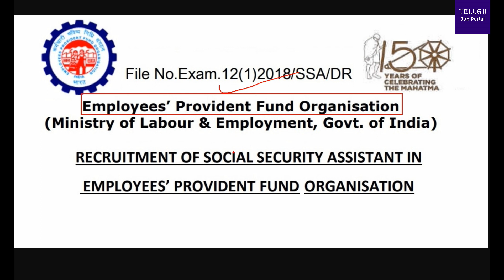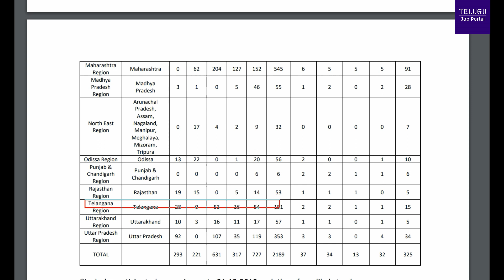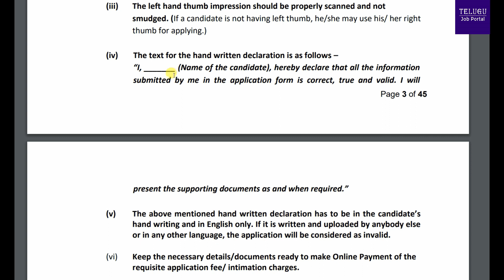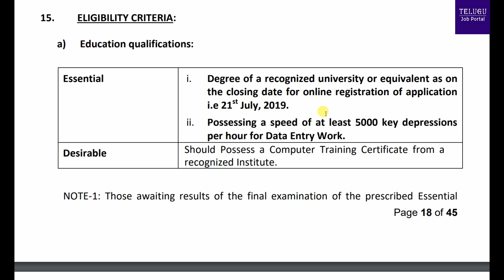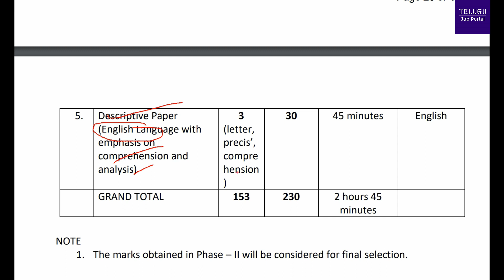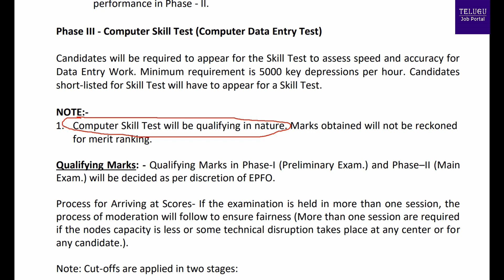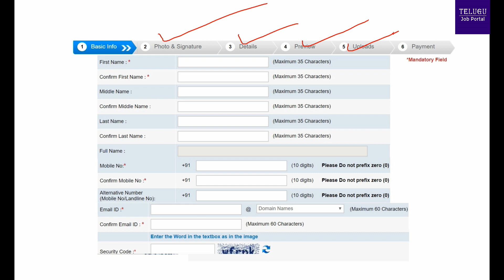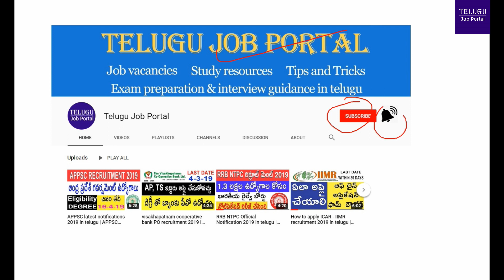EPFO SSA Recruitment 2019 | EPFO Social Security Assistant Notification 2019 | Telugu Job Portal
RECRUITMENT OF SOCIAL SECURITY ASSISTANT IN EMPLOYEES’ PROVIDENT FUND
ORGANISATION.

Eligible candidates can apply online on or before 21-7-19 up to 5:00 pm.